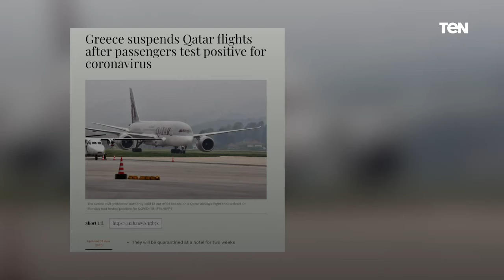رحلات كورونا على متن الخطوط القطرية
أخبار_TeN - أثارت حادثة غريبة شهدتها رحلة الخطوط الجوية القطرية من الدوحة إلى أثينا، جدلا واسعا حول التدابير الصحية المشكوك فيها والغير فعالة التي تنتهجها الناقلة القطرية لفحص المسافرين للتأكد من امكانية حملهم لفيروس كورونا المستجد ما اضطر السلطات اليونانية لايقاف جميع رحلاتها من وإلى قطر.

وأعلنت اليونان الثلاثاء الماضي ايقاف جميع رحلات الطيران الجوي من وإلى قطر بعد أن أثبتت الاختبارات إصابة 12 شخصاً على متن طائرة للخطوط القطرية قادمة من الدوحة بفيروس كورونا.

وقالت هيئة الحماية المدنية اليونانية إن 12 شخصا من أصل 91 كانوا على متن طائرة تابعة للخطوط الجوية القطرية وصلت الاثنين الماضي تبينت إصابتهم بالفيروس.